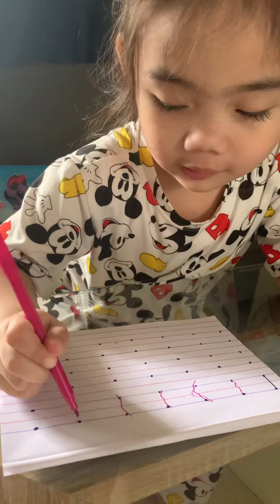Tanggal agad asar mo kung ganito mag sorry anak mo